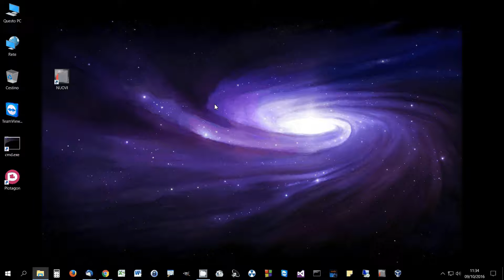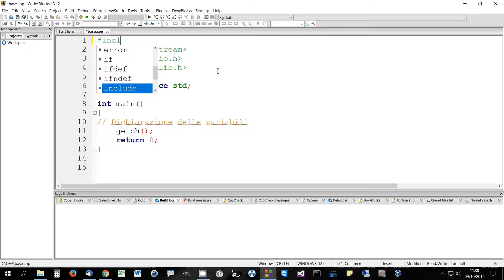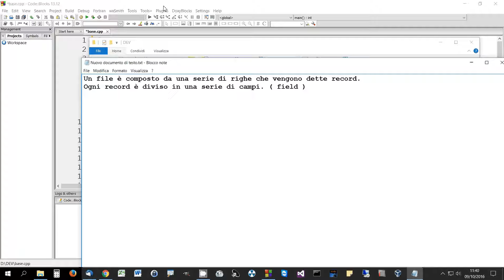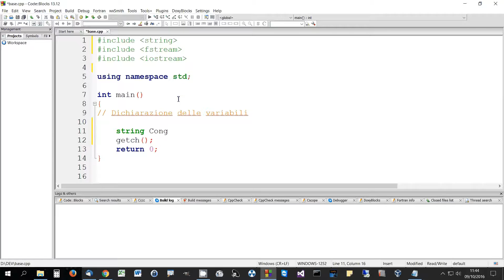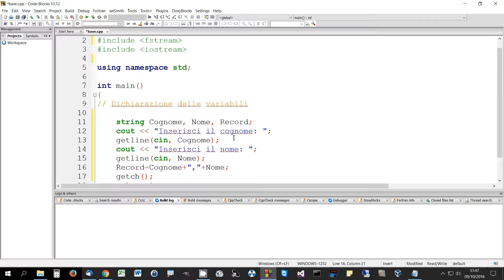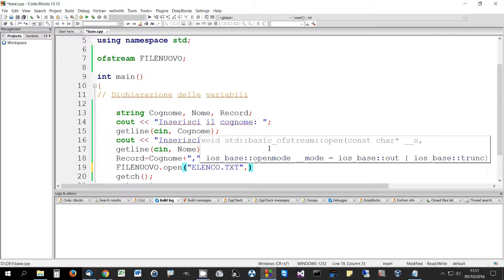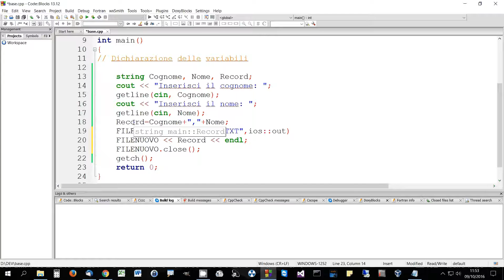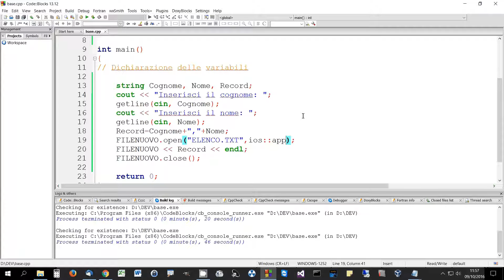Creazione di un file e scrittura con C++ - 30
Scrittura di dati in un file sequenziale di tipo testo con C++.